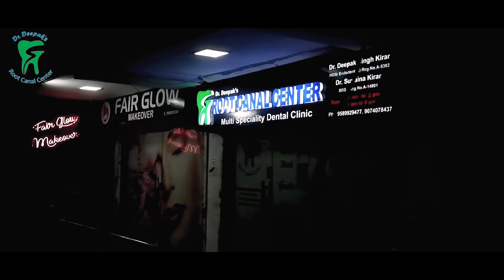👨‍⚕️Dr Deepak's Root Canal Center Multi-speciality Dental Clinic !! 🦷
rootcanalspecialist endodontics endodontist Myself Dr Deepak Singh Kirar (MDS) Endodontist owner of Root Canal Center multispeciality dental clinic situated in the prime location of the Kolar, Bhopal. This channel is dedicated to educate the Dental students and my Dental colleagues about Root Canal Treatment and general practice.

Dr Deepak Singh Kirar (BDS, MDS- ROOT CANAL SPECIALIST, ENDODONTIST)
Dr Sunaina Kirar (BDS-Dental Surgeon)
Clinic Address: Shop.no.2, First Floor CI Square, Near Anupam Hospital, Kolar Road, Bhopal (M.P.)